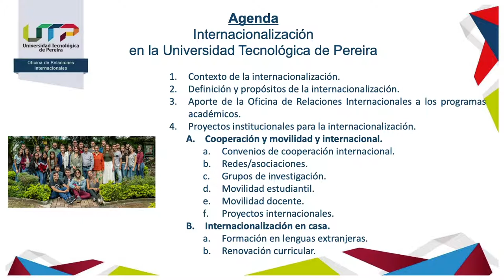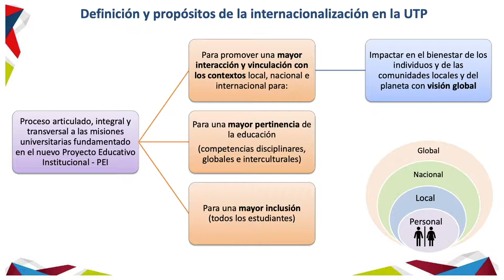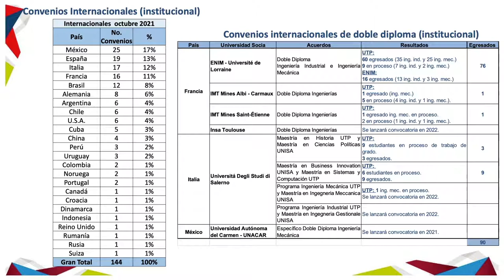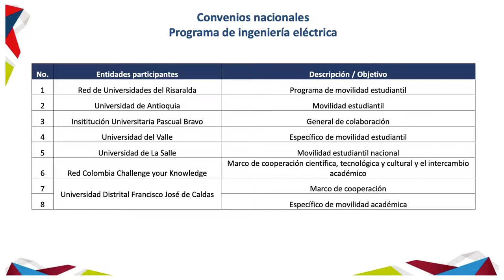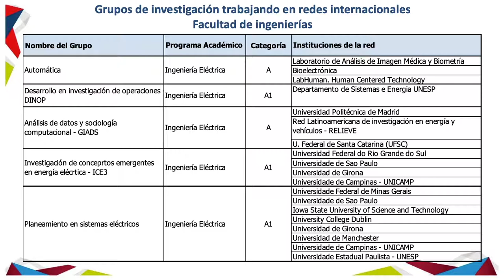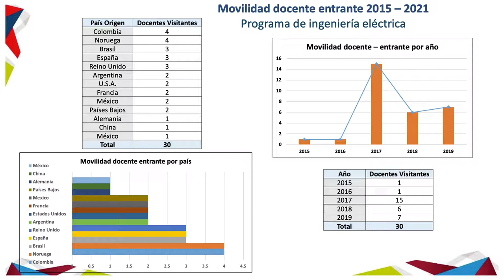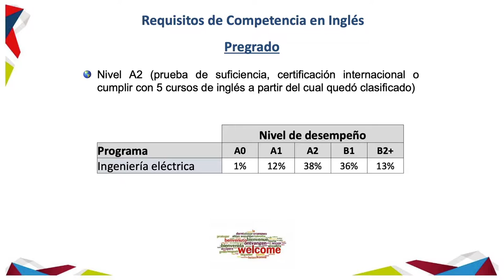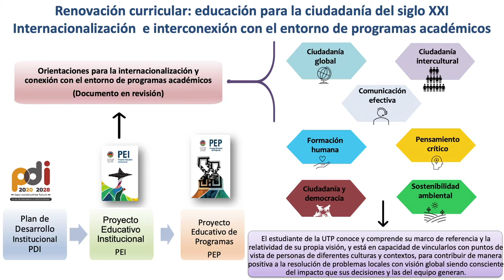ORI Ingeniería Eléctrica